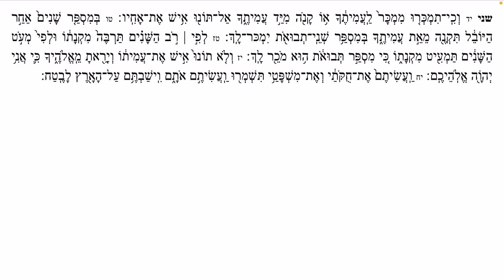Paracha behar rite marocain פרשת בהר נוסח מרוקאי